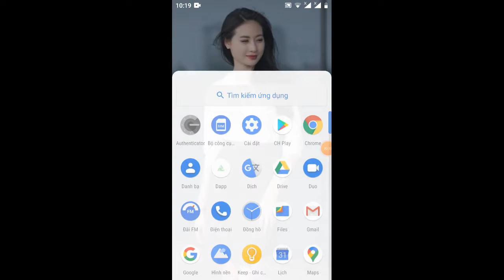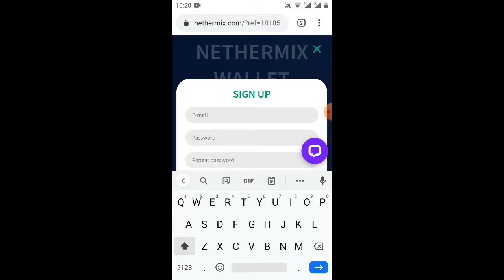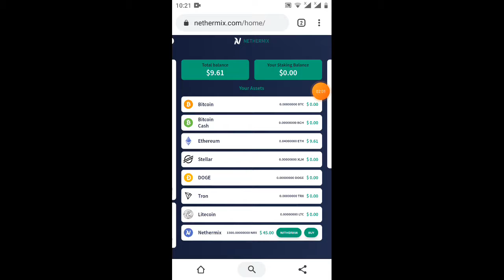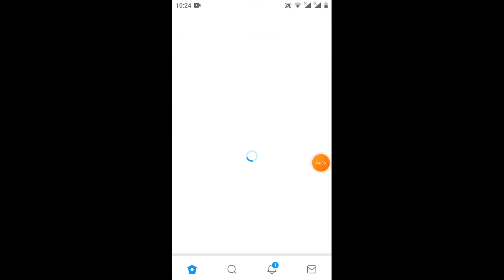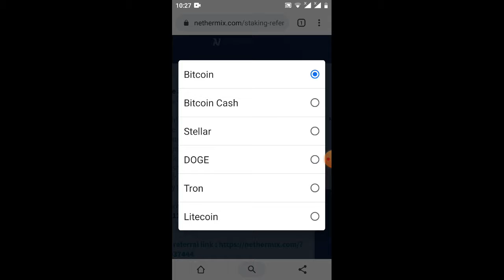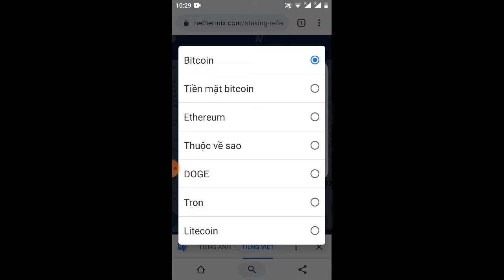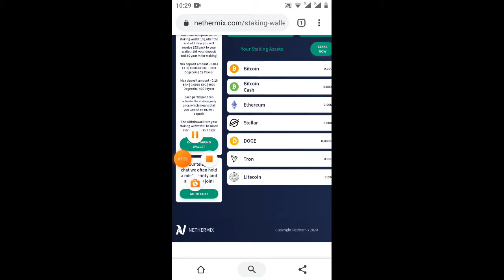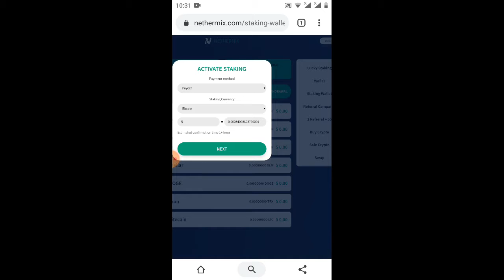adrop nhận 0.04 =200K no KYC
Link ĐK

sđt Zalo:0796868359